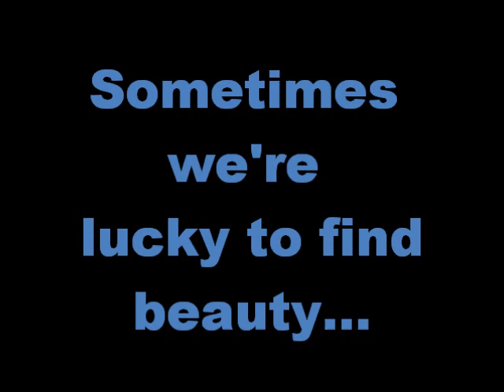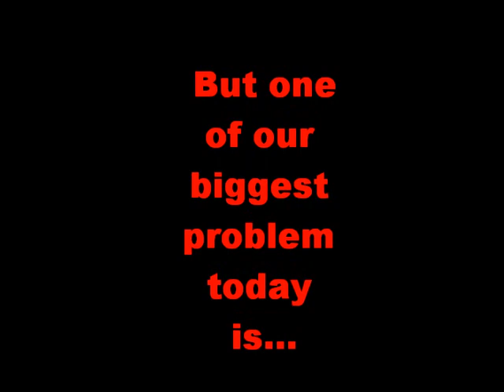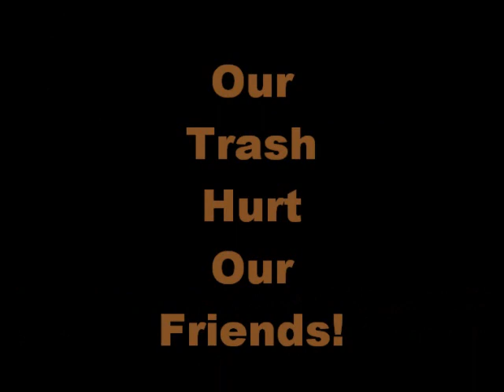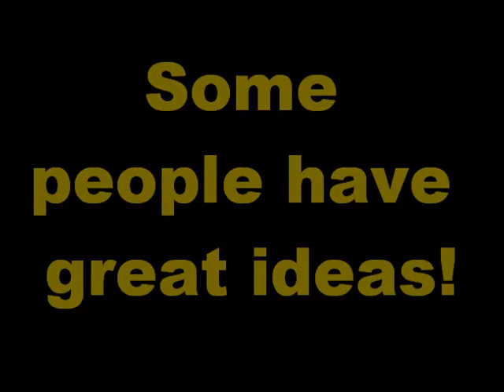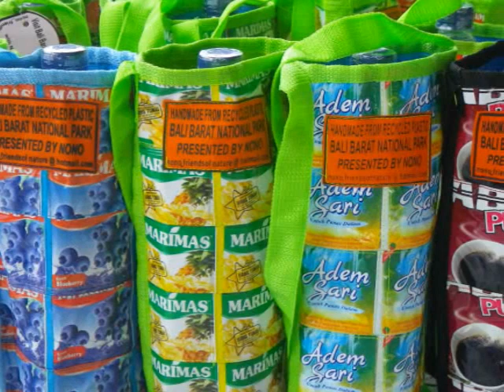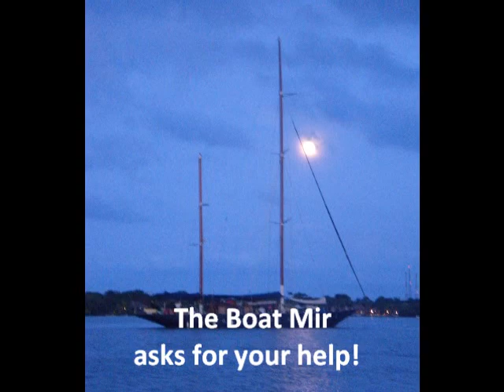Plastic, Turtles and Corals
Plastic Turtles and Corals - Conservation